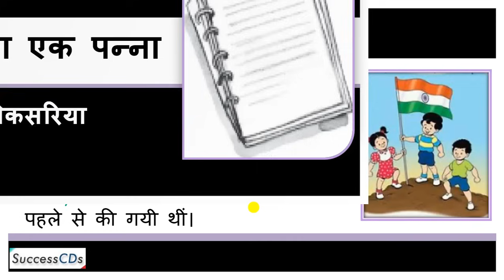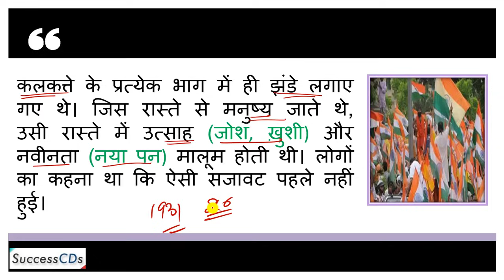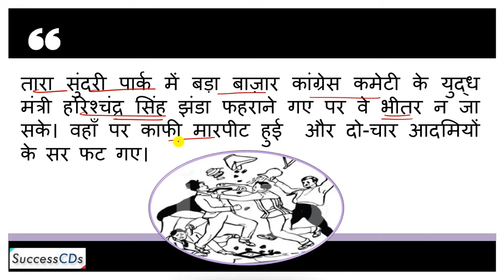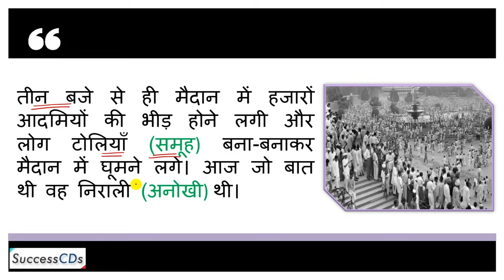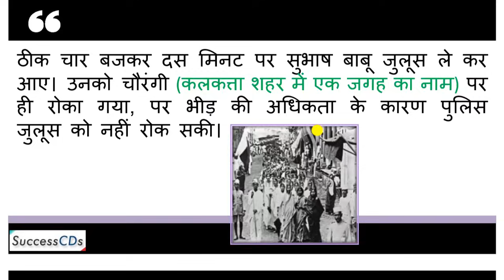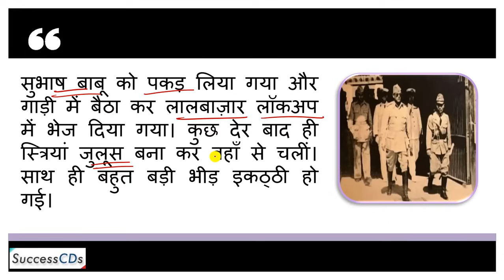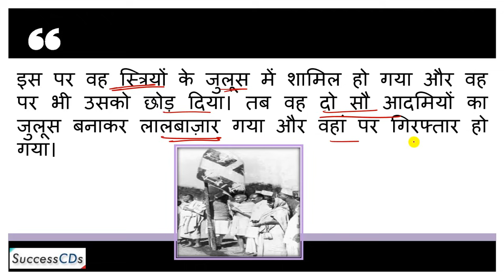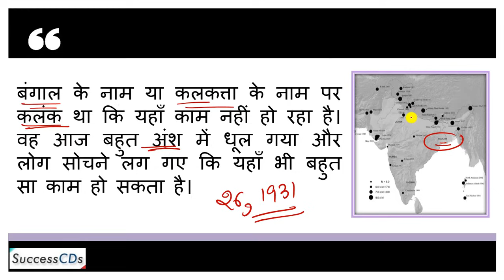Dairy Ka Ek Panna Hindi Class 10 Sparsh Book डायरी का एक पन्ना Chapter 11 Explanation, word meanings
Class 10 Hindi Sparsh Book Dairy Ka Ek Panna Chapter 11 Explanation, Important Questions and Answers.

Class 10 Hindi Dairy Ka Ek Panna Chapter 11 - Notes can be seen - Explanation Important Question Answers, NCERT Solutions

[DOWNLOAD FREE PDF] Free Resources for Students of Class 10 for English, Hindi, Science and Social Studies with FREE MCQ TESTs.
This page will be updated from time to time. Best Wishes

Also, See

Chapter 15) Class 10 Sparsh Book Ab Kahan Doosre Ke Dukh Mein Dukhi Hone wale  Hindi Explanation

If you Like this video Please comment on Class 10 Hindi Dairy Ka Ek Panna Chapter 11  and share this with your friends

CBSE Class 10 Dairy Ka Ek Panna Chapter 11  Hindi Lesson Question Answers and NCERT Solutions